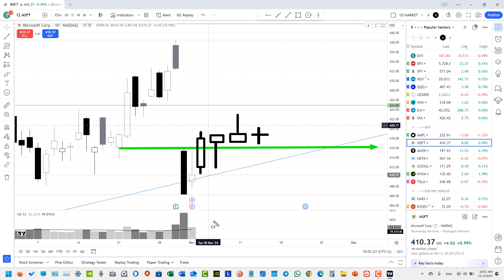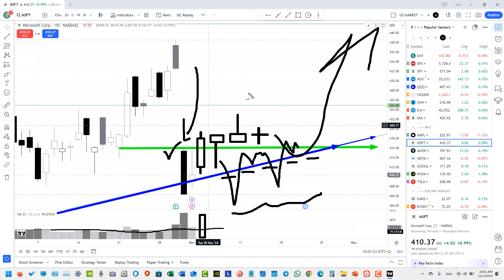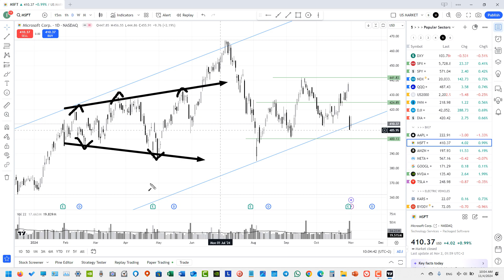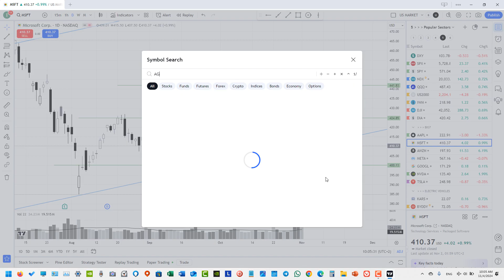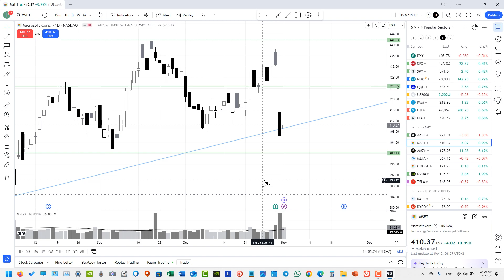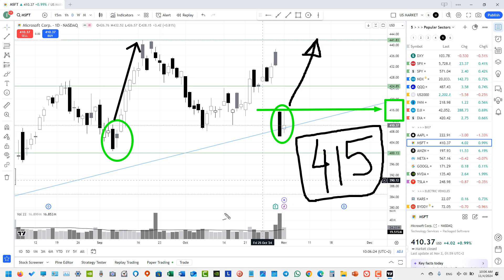تحليل فني | شركة مايكرو سوفت - 2024.11.04 - MSFT